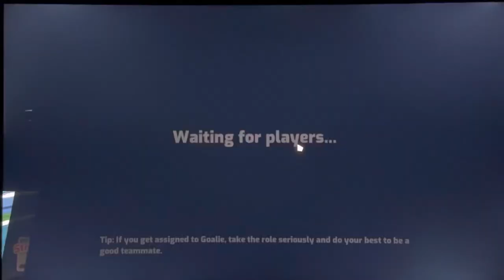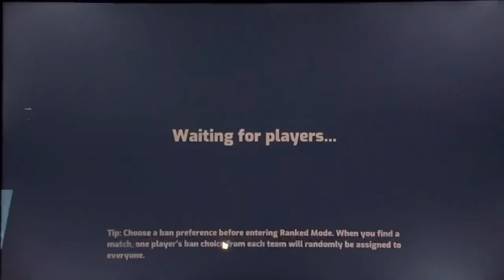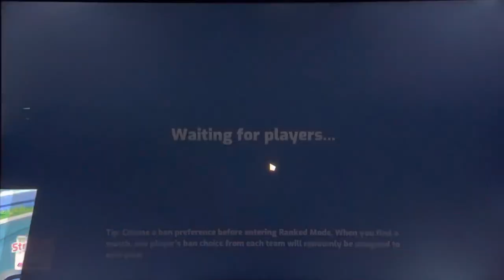Omega Strikers Gameplay WIth Broski, We Actually WOn Two Games!!